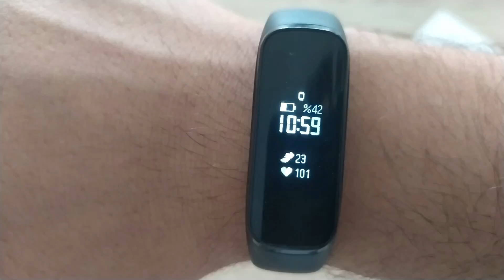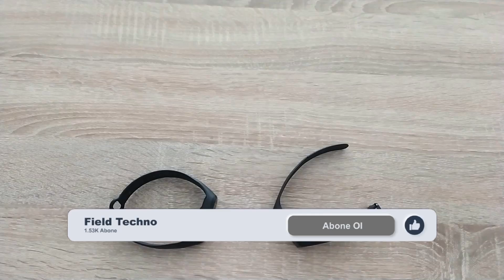Samsung Galaxy Fit e İnceleme ve Xiaomi Mi Band 4 ile Karşılaştırma (İlk Abonelere Özel Çekiliş)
🎗️ İlk Abonelerimize Özel Çekiliş !🎗️
1 Kişiye 999 TL Degerinde Jbl Tune750Btnc Wireless Kulaklık
2 Kişiye 229 TL Değerinde Xiaomi Mi Band 4
1 Kişiye 349 TL Değerinde Jbl Clip 3 Bluetooth Hoparlör
10 Kişiye 50 TL Değerinde Toplamda 500 TL Değerinde Steam Kodu

✳️ÇEKİLİŞE KATILMAK İÇİN YAPILMASI GEREKENLER✳️
📆Son Gün 31 Temmuz 2020 .

İncelemesini Görmek İstediğiniz Diğer Ürünleri Yorum Kısmında Belirtebilirsiniz.